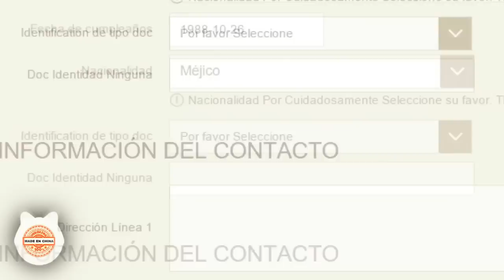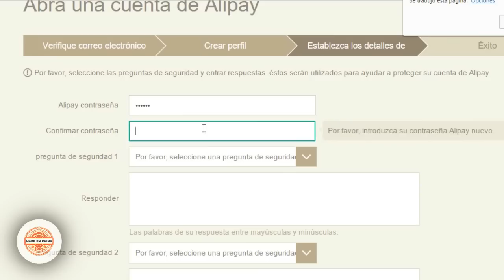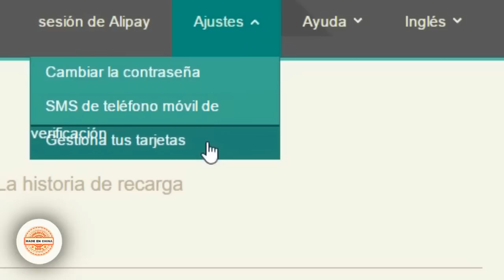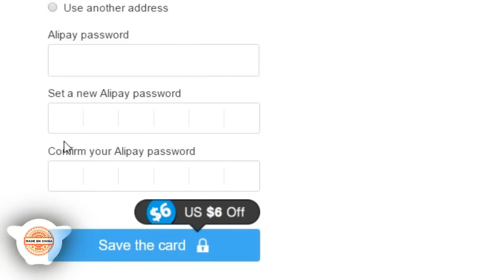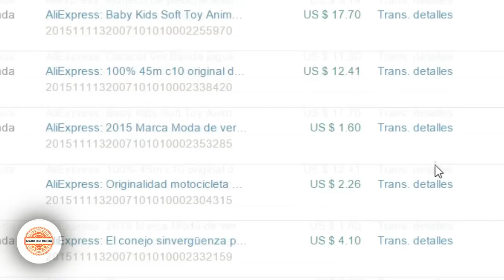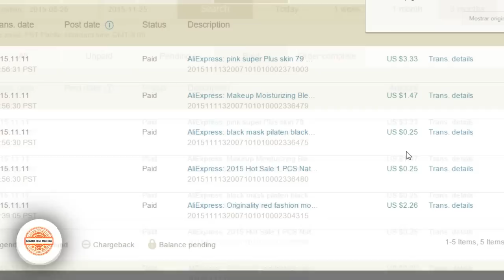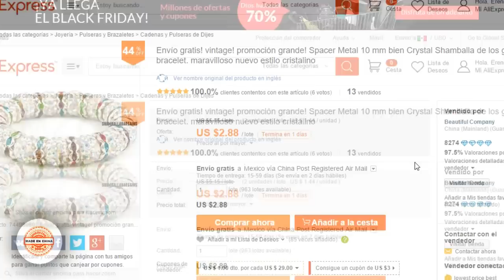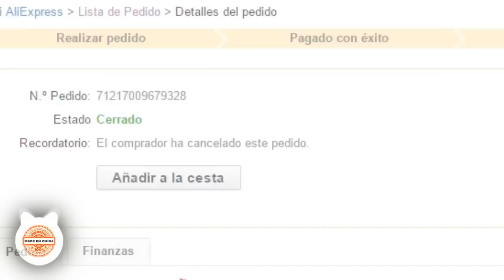Como crear Cuenta Alipay Y Como Comprar con Alipay en Aliexpress En español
Como crear Cuenta Alipay Y Como Comprar con Alipay en Aliexpress En español espero que este sencillo tutorial les ayude a poder crear una cuenta de alipay, ademas de que es muy segura y te da la informacion en tiempo real, espero que le entiendan

Alipay es muy buena para guardar tus tajetas de credito y poder comprar con ella, espero les sea util esta iformacion, estamos mejorando dia con dia el canal, espero que formen parte de este crecimiento, Suscribanse.

          🌍Chat para AYUDAS MUNDIALES
 👇Eventos, juegos y ofertas de Aliexpress, Shein, Temu👇

🐯CANAL WhatsApp Tío Jaguar
Ofertas Códigos y cupones de Black Friday,
11.11, Aniversario y otros eventos de aliexpress ÚNETE (sin chat 💬)